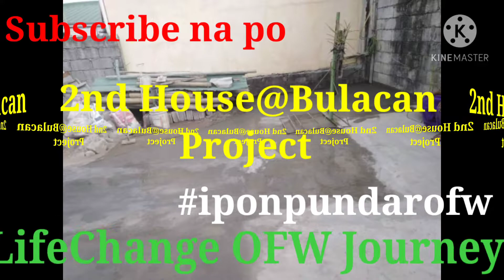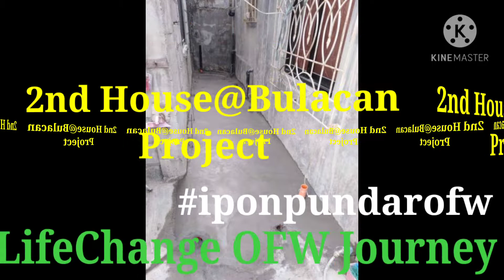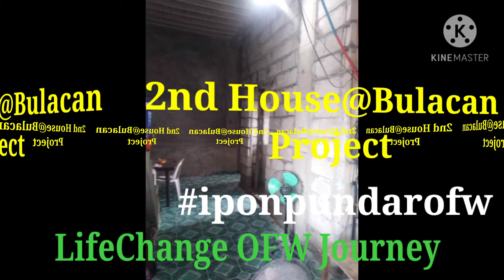2ndhouseproject iponpundarofw KatasOFW Magsikapfw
Learn to value your income.
Ipon pundar tayo n
Mga Ka-LifeChange.